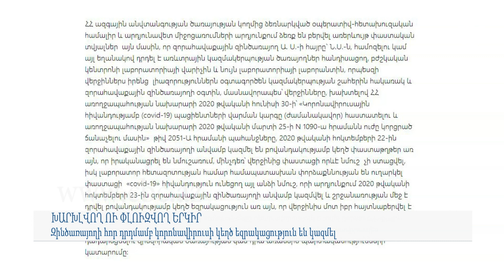Զինծառայողի հոր դրդմամբ կորոնավիրուսի կեղծ եզրակացություն են կազմել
Հայաստանի ազգային անվտանգության ծառայության կողմից ձեռնարկված օպերատիվ-հետախուզական միջոցառումների արդյունքում ձեռք են բերվել առերևույթ փաստական տվյալներ  այն մասին, որ զորահավաքային զինծառայողի հայրը  համոզելու կամ այլ եղանակով դրդել է առևտրային կազմակերպության ծառայողներ հանդիսացող,  բժշկական կենտրոնի լաբորատորիայի վարիչին և նույն լաբորատորիայի լաբորանտին, որպեսզի վերջիններս իրենց  լիազորություններն օգտագործեն կազմակերպության շահերին հակառակ: